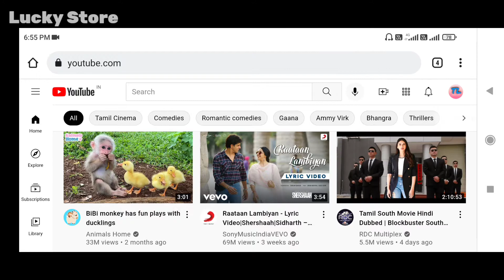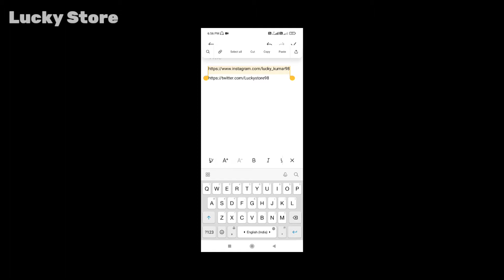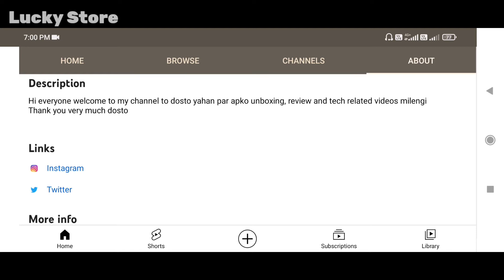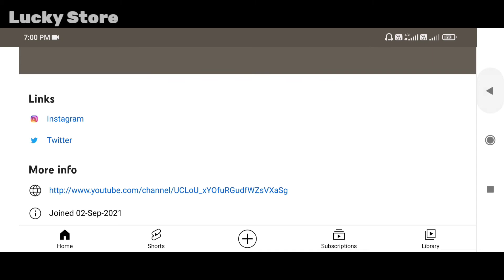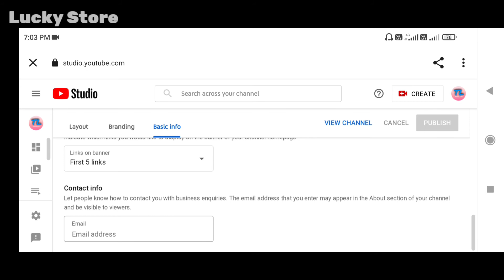Connect Social links with YouTube | Lucky Store | Social media को YouTube से कैसे लिंक करे ?| part-6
Regards this video :-
Hello everyone, in this video I will tell you about ki youtube channel ko social media se kaise connect krein, to dosto video achi lagi ho to like, share, comment or subscribe jarur krein, Thank you so much dosto

Some related solution for this video :-
how to link sociel medea to youtube
social media ko youtube se kaise link kare
how to add instagram facebook on youtube
social media को youtube से कैसे लिंक करें

1.  My Camera
4.  My Laptop
12. Cold Shoe
13. My Gorilla
14. Boya mic

Jai shankar maharaj                    Jai Bajranbali